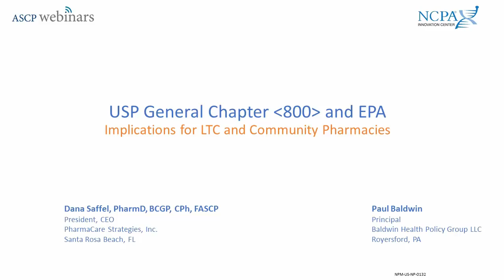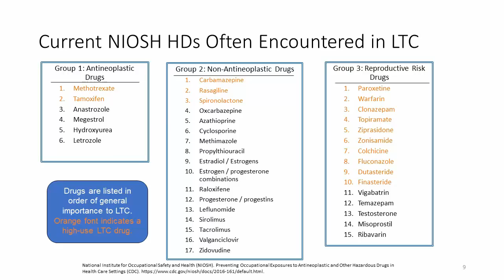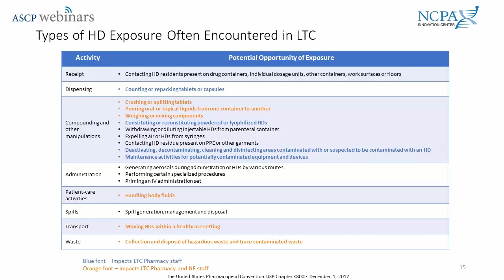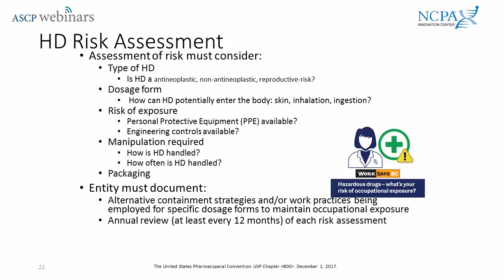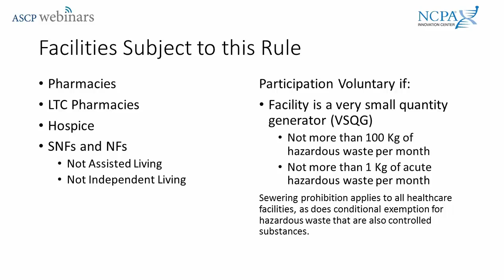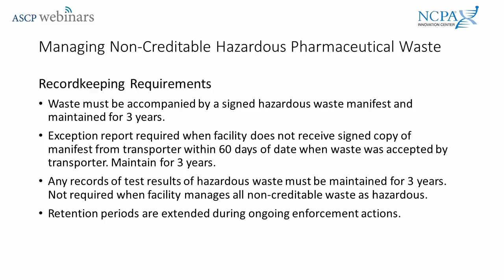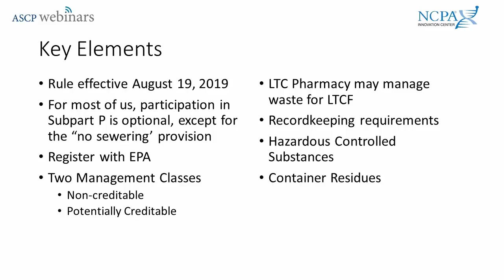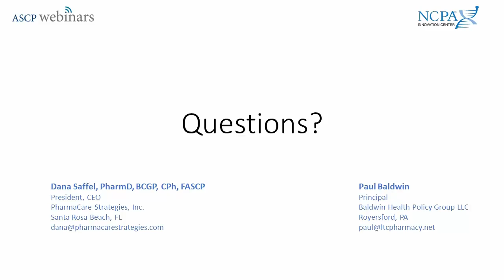USP General Chapter 800 and EPA: Implications for Long-Term Care and Community Pharmacies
This presentation overviews how USP General Chapter 800 and the EPA final rule governing hazardous waste pharmaceuticals will affect communitypharmacy and ltc practice.